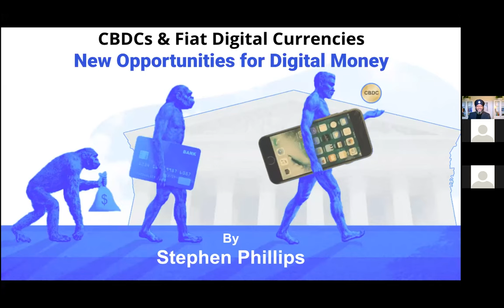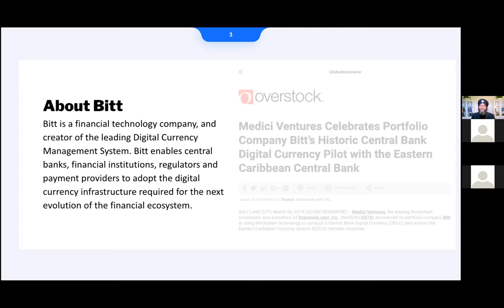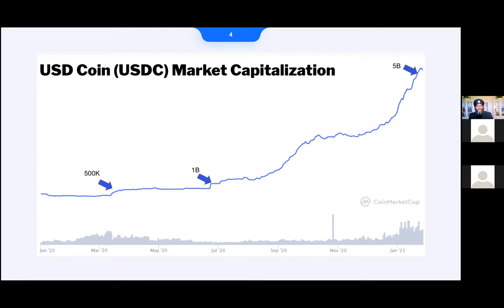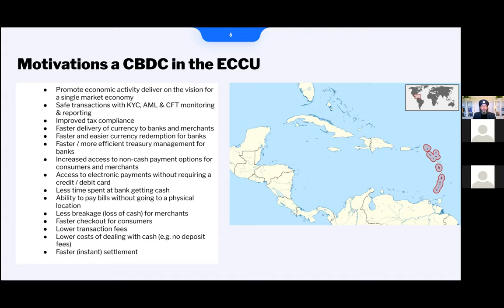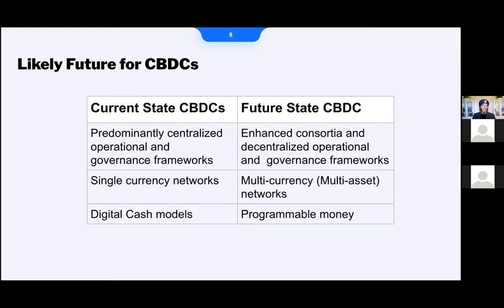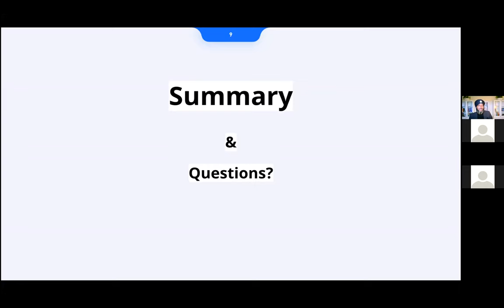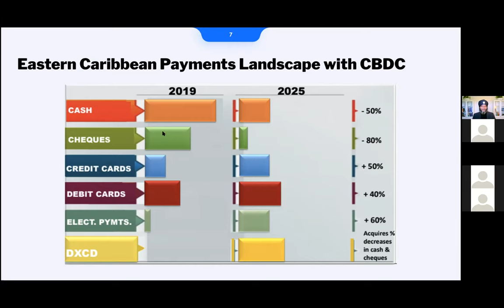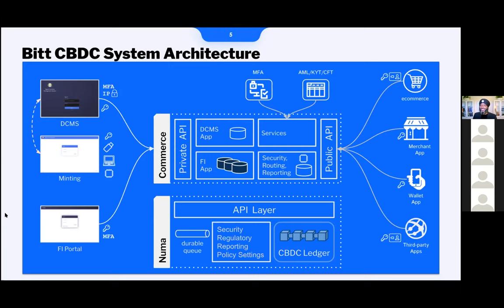2021-01-27 CBDC & Fiat Digital Currencies: Stephen Phillips, VP Bitt.com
apid growth in stablecoins, evidenced by USDC’s recent 900% increase in market capitalization to 5 Billion USD as one example, is set to transform the future of money and global payments. CBDCs and stable coins represent new digital fiat infrastructure capable of transforming global economies via more accessible, real-time digital payments and settlement infrastructure. We will discuss the critical issues and lessons learned for establishing digital fiat currencies with a future outlook for capitalizing on new opportunities with digital money.